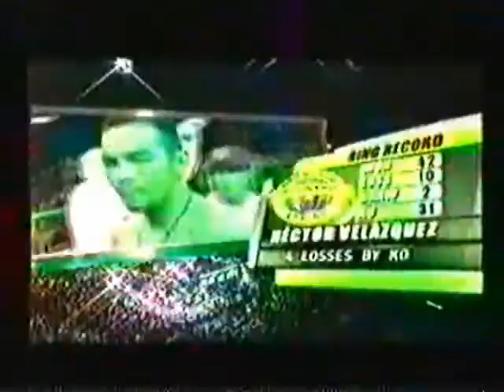Manny Pacquiao-Hector Velasquez highlights boxing video